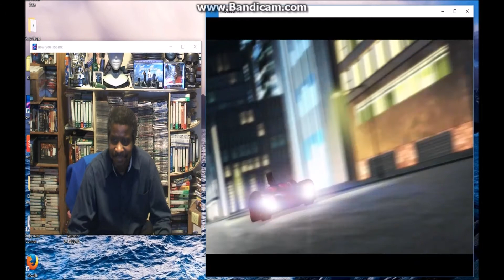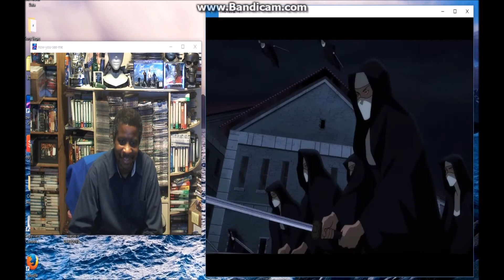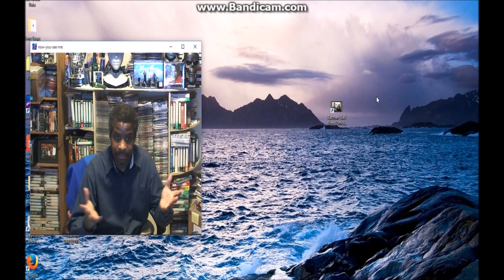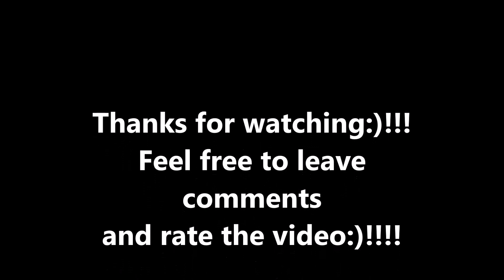Batman Bad Blood - Official Trailer- DC All Acess NYCC- Reaction & Review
My Reaction & Review to Batman Bad Blood - Official Trailer- DC All Acess NYCC.